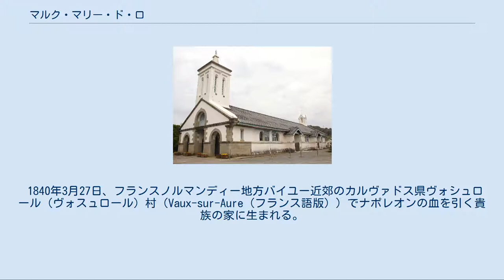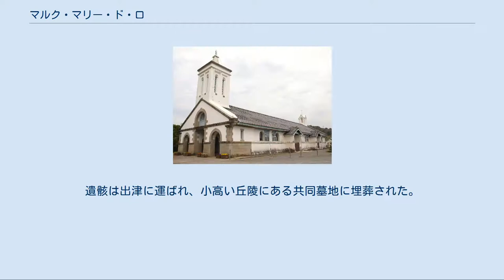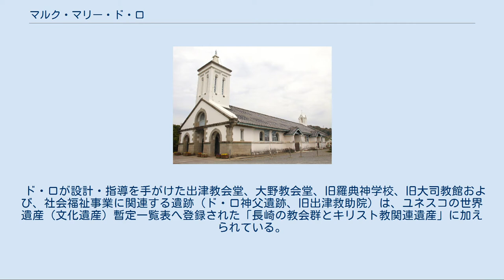マルク・マリー・ド・ロ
マルク・マリー・ド・ロ（フランス語：Marc Marie de Rotz, 1840年3月26日 - 1914年11月7日）は、パリ外国宣教会所属のフランス人宣教師（司祭）である。
1868年（慶応4年）6月に来日し、長崎県西彼杵郡外海地方（現・長崎県長崎市外海地区）において、キリスト教（カトリック）の布教活動の傍ら、貧困に苦しむ人達のため、社会福祉活動に尽力した。
 1840年3月27日、フランスノルマンディー地方バイユー近郊のカルヴァドス県ヴォシュロール（ヴォスュロール）村（Vaux-sur-Aure（フランス語版））でナポレオンの血を引く貴族の家に生まれる。
両親と主任司祭チュバンルーとによる厳格な教育を受けた。
1848年（嘉永元年）、オルレアンの聖十字架学院入学。
 1860年、オルレアン神学校入学。
1862年、パリ外国宣教会神学校に転入学。
1863年、病気のため退学。
帰郷ののち、バュー大神学校に入学。
1865年、同神学校卒業後、司祭に叙階された。
1866年カン市の聖ジュリアン教会補佐司祭に就任。
1867年、パリ外国宣教会入会。
 1868年（慶応4年）6月、司祭のベルナール・プティジャンが帰国中に印刷技術を持った宣教師を募集したのに応じて来日した。
長崎で布教に従事したのち、1871年（明治4年）に横浜へ転属し、日本最初の石版印刷を始め『聖務日課』、『教会暦』など7種の本を刊行した。
1871年（明治4年）横浜に来たサンモール会の修道女のために修道院を建築。
 1873年（明治6年）、浦上の信徒らが浦上四番崩れによる流刑から釈放されたのを機会に長崎に戻り、印刷物の発行を行った。
翌1874年（明治7年）7月、長崎港外の伊王島で赤痢が発生し浦上地区まで広がり、流罪によって衰弱していた浦上信徒に蔓延したのを受け、ド・ロは毎日患者の家まで薬箱を下げて通い、予防方法等について説いて巡回した。
 出津教会 1878年（明治11年）、出津教会主任司祭として赴任し、カトリックに復帰した信者やカクレキリシタンが多く住んでいた外海地区（黒崎教会、出津教会）の司牧の任にあたった。
ド・ロは、この地域の人々の生活が貧しく孤児や捨子も多く、特に海難事故で一家の働き手である夫や息子を失った家族が悲惨な生活を送っていることを知り、1880年（明治12年）に孤児院を開設し、1883年（明治16年）には救助院（黒崎村女子救助院）を設立して授産活動を開始する。
この施設に修道女として入った婦人たちは、ド・ロの技術指導に基づいて織布、編物、素麺、マカロニ、パン、醤油の製造などを行った。
ここで製造されたシーツやマカロニ、パンなどは外国人居留地向け、素麺や醤油などは内地向けに販売された。
1886年（明治19年）には、住民を伝染病から救済するため「ド・ロ診療所」を開設し、社会福祉事業に挺身した。
1914年（大正3年）11月6日、大浦天主堂司教館（旧長崎大司教館）建築現場において足場から転落、それが元で持病が悪化し、翌日の11月7日に死去した。
遺骸は出津に運ばれ、小高い丘陵にある共同墓地に埋葬された。
 貴族の家に生まれたド・ロは、施設建設や事業のために私財を惜しみなく投じ、フランスで身につけた農業・印刷・医療・土木・建築・工業・養蚕業などの広範な分野に渡る技術を外海の人々に教え、「ド・ロさま」と呼ばれ親しまれ、外海地区の住民たちに伝えた製麺技術は「ド・ロ様そうめん」として現在に至るまで愛用されている。
 地域の貧困者や海難事故で未亡人となった女性を進んで雇い、西洋式の機織や日本初のマカロニ製造工場でもある「そうめん工場」を造り、人々の宗教的指導者であるとともに地域の経済的発展にも貢献した。
また、農業用地を買い取り、フランスから持ち込んだ農耕用具で自ら開墾を行ったほか、当時、日本では珍しかったドリルや滑車なども彼が持ち込み、20世紀初頭の西洋と長崎の文化的掛け橋となるとともに、あらゆる分野でその功績を残している。
 旧出津救助院 旧長崎大司教館 ド・ロが設計・建築に携わった数々の教会堂は、ゴシック様式を踏襲しながらも、扉を引き戸にして大工の技術を生かしたり、木造建築ならではの柱と梁の配置としたりするなど、日本の伝統文化を重んじた建築様式が特徴である。
当時の厳しい環境下において実現したこれら建築物には一見...